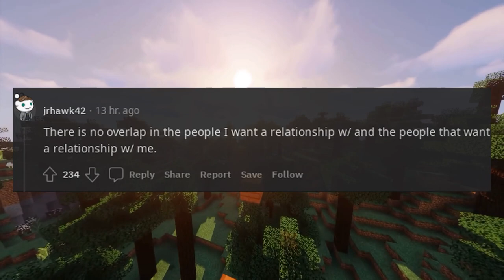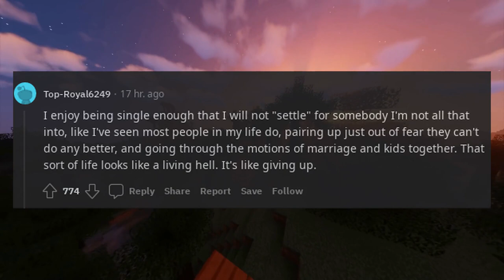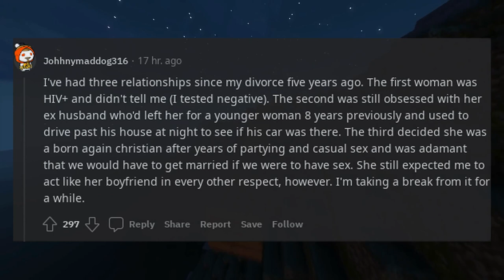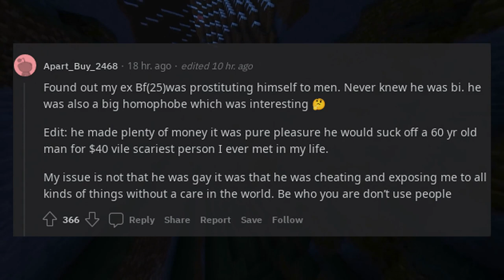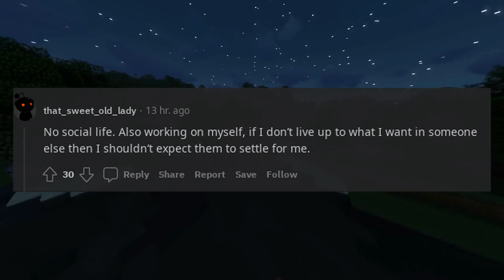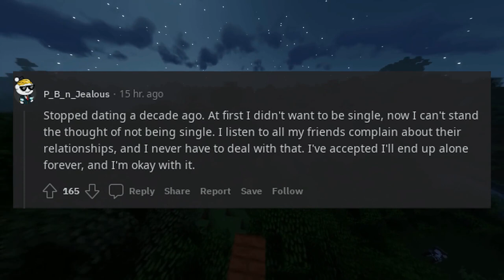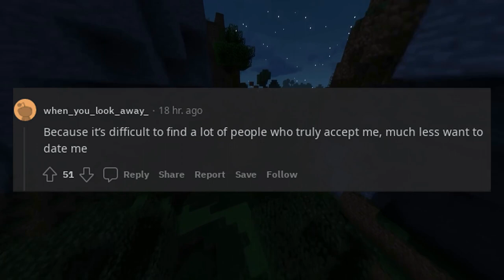Why are you single